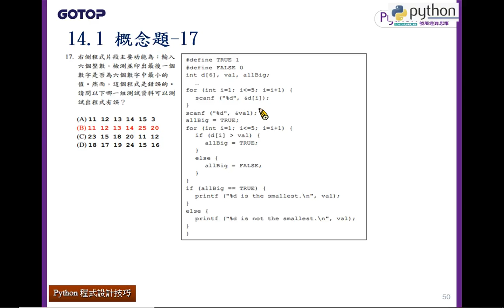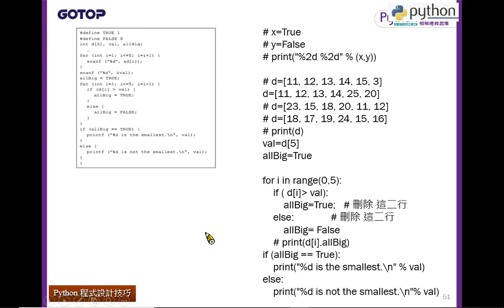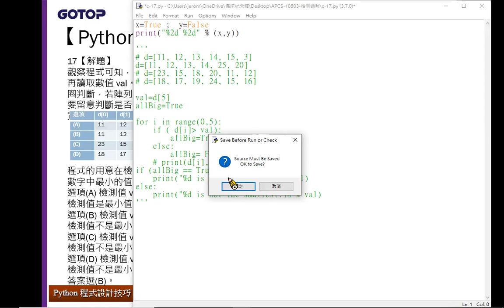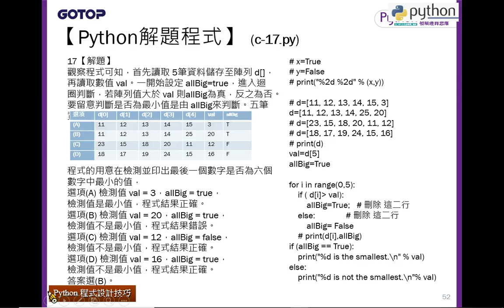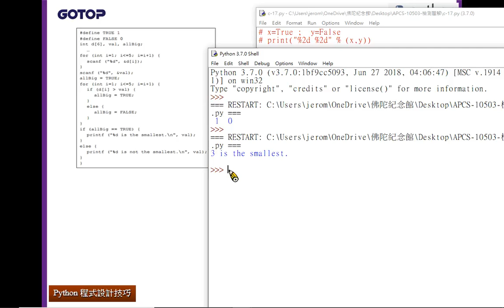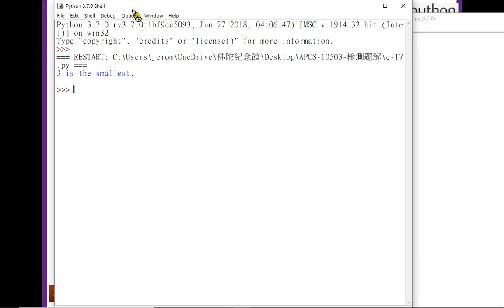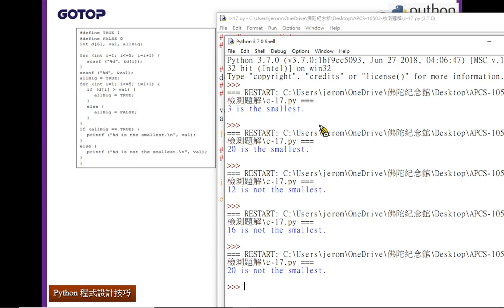14-1 觀念題-17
14-1 觀念題-17